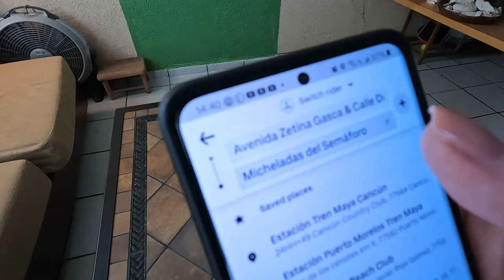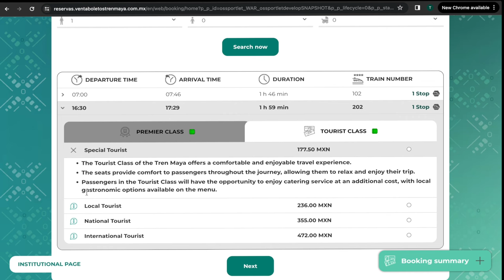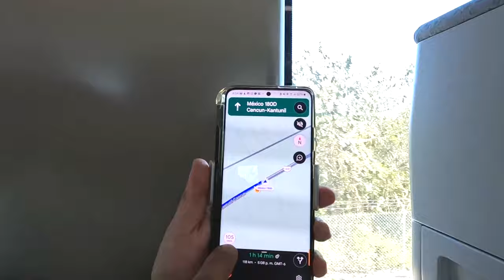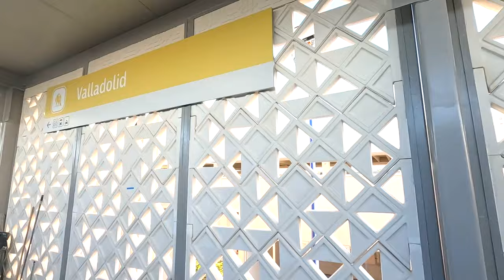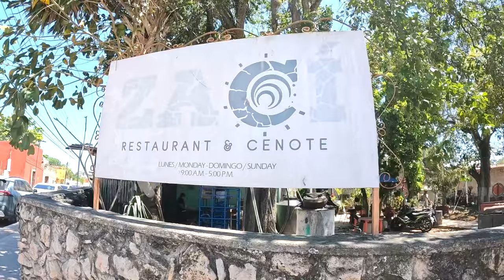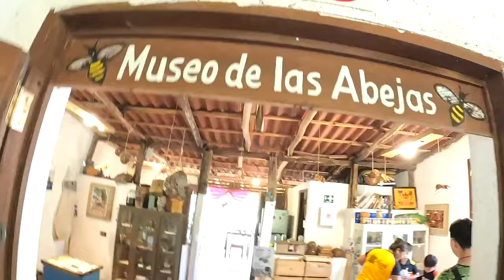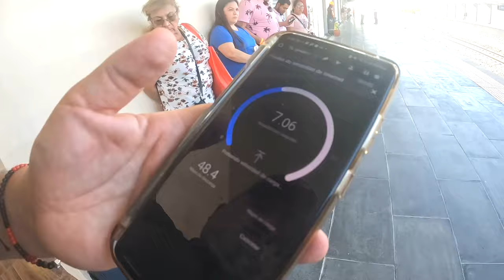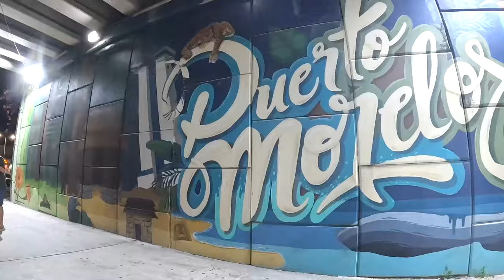Mayan Train FROM Cancun to Valladolid: Stranded in Leona Vicario station Tren Maya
We RODE the Mayan Train.  Cancun TO Valladolid then BACK to Leona Vicario where we were stranded!  Let me know if you have any questions!

My passion is to help you explore Mexico, this "dangerous" country that everyone wants you to be scared of!  Well, I am here to help!  I have day trips all through Cancun and the Riviera Maya.  Also in 2023, I launched my Local All Inclusive trips.  Which are 5-day 4-night trips!  We did 3 last year and I have 2 for this year.  This is a way to explore Mexico make new friends and learn about local customs and traditions.

2024 Local All-Inclusive Trips below:
Merida Oct 30 to Nov 3:  5 days 4 nights Day Of The Dead Celebrate and experience this incredible tradition of celebrating the life of loved ones that have passed on. Merida is an amazing location with a DEEP history and culture around this holiday.

Chiapas December 5-9 2024: 5 Days 4 nights Chiapas is what I call the Costa Rica of Mexico! It is mountainous, and green and lots of animals to see! We will go down the famous Sumidero Canyon, explore waterfalls, and visit a coffee plantation. I took this trip in Dec 2022 with my mom and my husband and all I can think about is getting back there!...and how can I live there! hahah

FACEBOOK.com/mytrishadvisor     - VERY Active with LIVE streams, videos, photos and other types of posts
INSTAGRAM.com/mytrishadvisor    - In IG stories I share a little more about daily life in Mexico.
Financial Support for the channel:
2) Click JOIN below any YouTube video on My Trish Advisor channel
The service I use to transfer money from the US to MEX is WISE use my link below and get your first transfer FREE (up to $500USD):

Thank you for all your support friends!